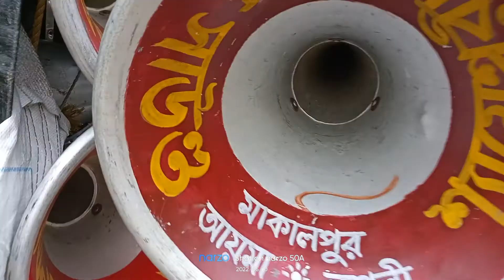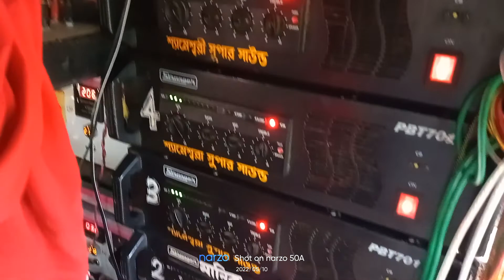Shame shori Super 4 te 701 Mesin dia Gaan Bajacha At Makalpur Somsara Sitola Pujoi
শ্যামেশ্বরী# সুপার সাউন্ড